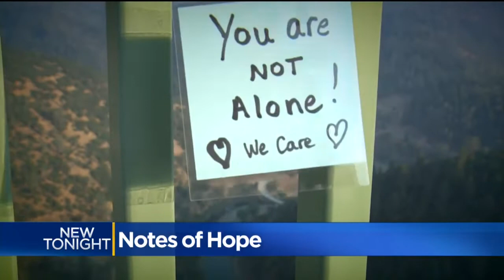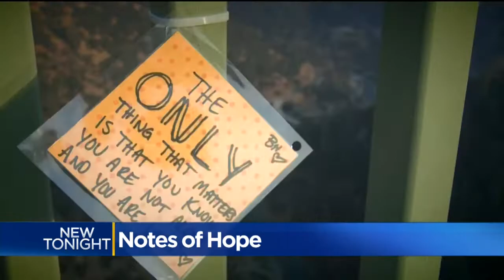Notes Of Hope Aimed At Preventing Suicides On California's Tallest Bridge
The Foresthill Bridge offers a fabulous view, but its height makes it a popular destination for those looking to end their lives.